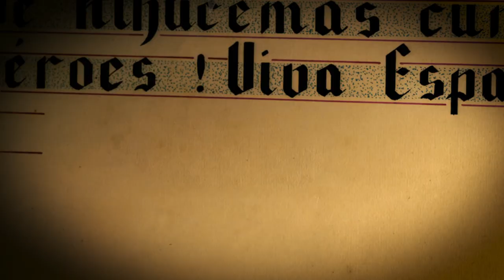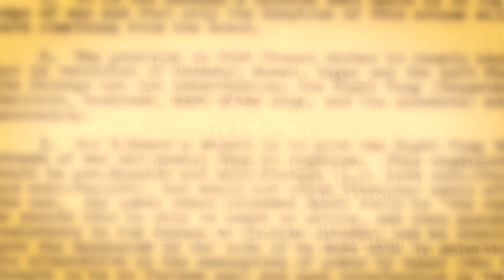Tráiler | Documental "Varela, un general con baraka"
Trailer del documental "Varela, un general con baraka" realizado por el Servicio de Producciones Audiovisuales de la Diputación de Cádiz.